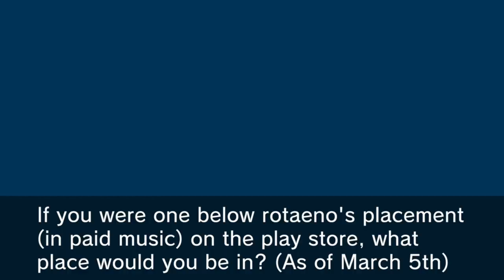[Heaven Studio Custom Remix] Snow Magic (Alt. Chart)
An easier version of a past remix of mine, Snow Magic.

Created using Heaven Studio! Go check them out.